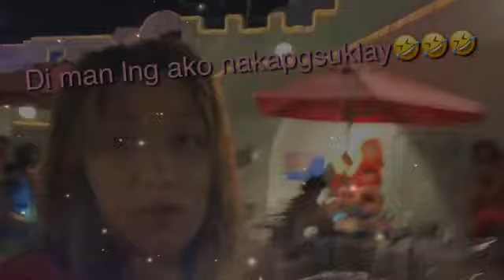Lagunasia Escapades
Swimming with friends we do it yearly and also the night party pool at lagunasia.